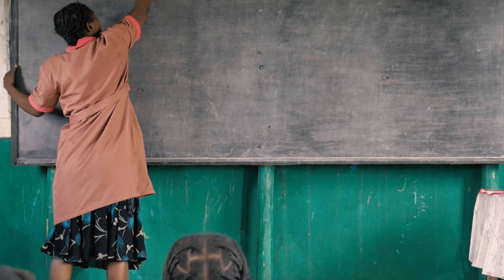OM in Africa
We are a group of ordinary people, joining hands to make Jesus Christ known and worshipped in Africa.